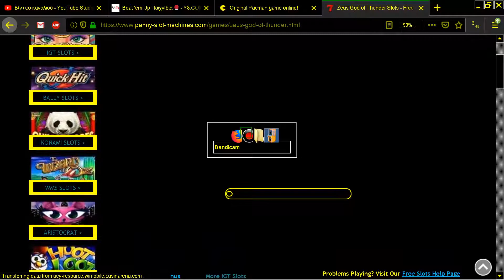ZEUS GOD OF THUNDER SG DIGITAL ONLINE SLOT MACHINE FROM PENNY SLOT MACHINES FREE SLOTS COM